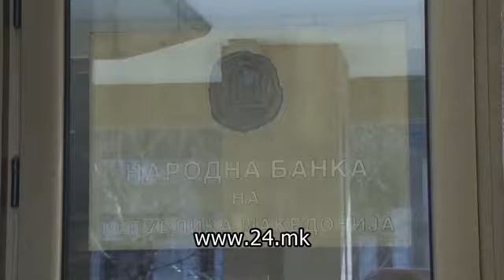Иванов го информирал Заев за кандидатурата на Богов за гувернер на НБРМ